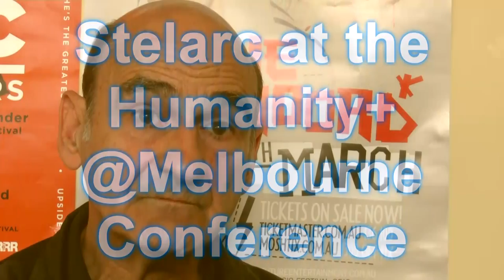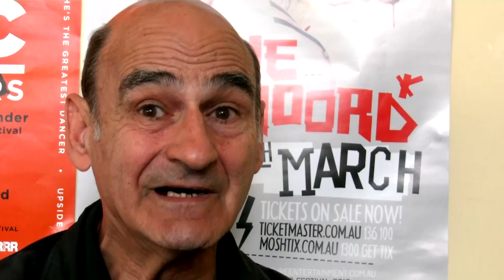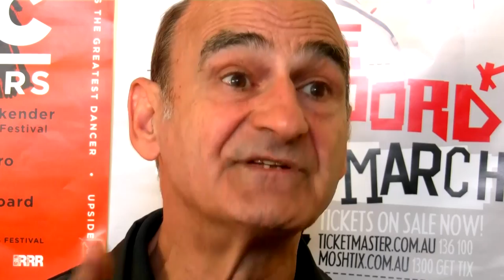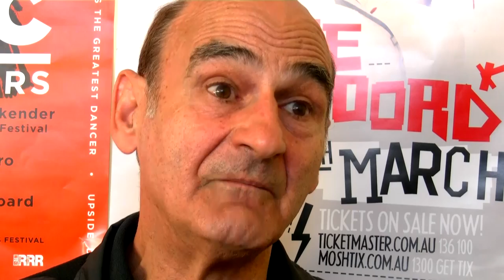STELARC - Suspension Performances, Ear On Arm, Metaphors, Decopling from Biology, Augmented Reality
Confronting, fascinating, transcendent, profound, horrifying, self-flagellating, decadent, courageous, empathetic, which of the above accurately describes Stelarc's 26th Suspension performance at the Scott Livesey Gallery in Melbourne? With 16 shark hooks piercing his back, elbows, and legs Stelarc was supported by wire cables and cranked high above an oversize marquette of his own arm with embedded third ear). Is it body art/sculpture? Or something more or less? Any expression of the excessive physical pain he was experiencing may have unleashed the near palpable anxiety among the audience of 40 present.

Ashley Crawford's article in The Age gives a great eye witness account.